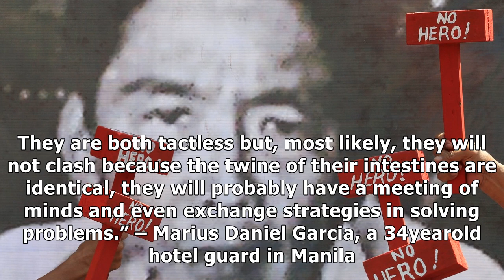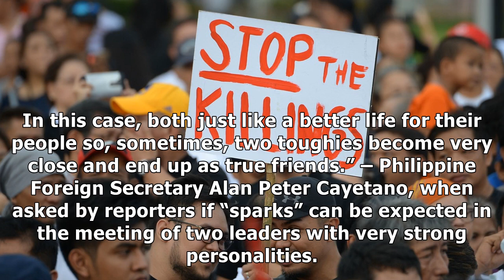APEC 2017 - Explainer: us-philippines’ rocky past and duterte’s song for trump